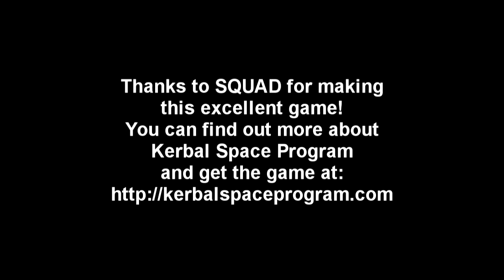Kerbal Space Program (0.23) - Complete Stock Career Mode Run-Through 019